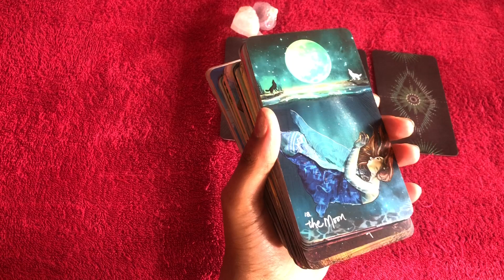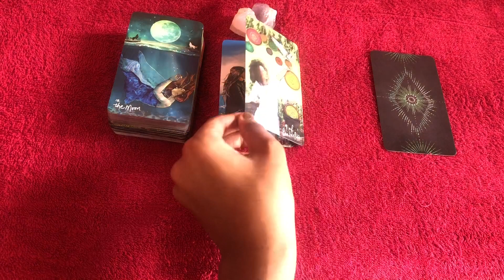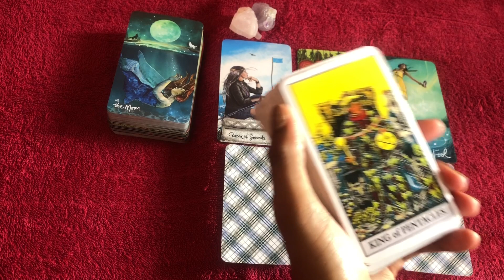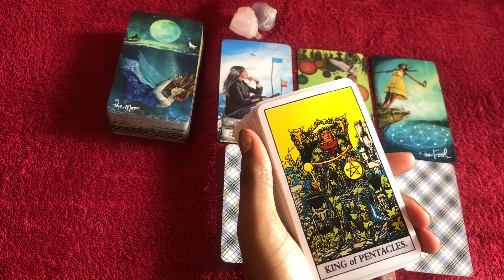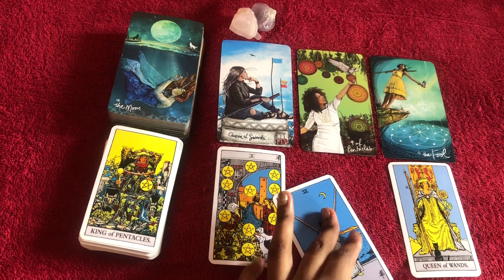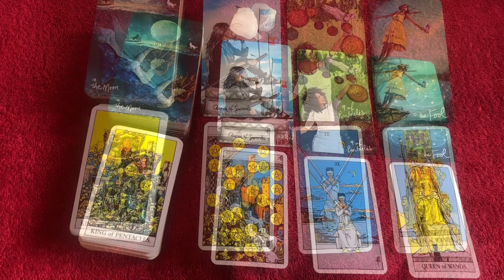Virgo love tarot reading ~ March 16th ~ they’re drowning in their emotions for you